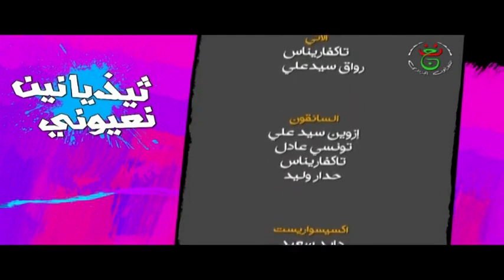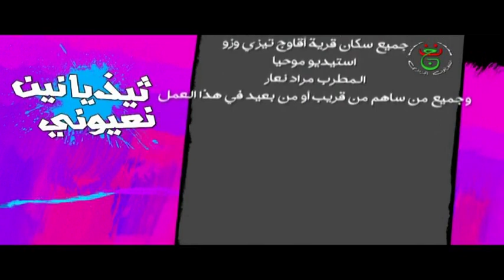film kabyle [ Tidyanin n aryouni ]- [ épisode 7 ] complet HD 2013